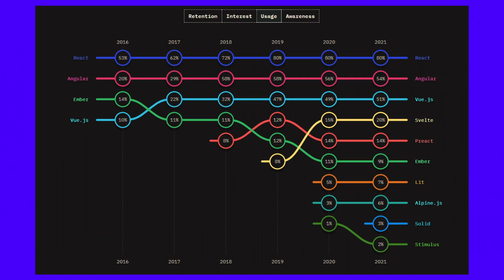Svelte vs React: A Developer's Guide to Choosing Wisely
JavaScript frameworks are constantly evolving, but which one is the best for your project? The ultimate guide to Svelte vs React! 💥

In the present web development ecosystem, JavaScript frameworks are something being used by almost every web developer to make their development process easier and more productive. But as the technology we use keeps improving, the frameworks also keep evolving, with better, simpler, and sometimes even more complex frameworks being released.

With this many choices, it can become really difficult to choose the best framework to suit your needs.

In this video, we will be talking about two of the biggest JavaScript frameworks as of today: Svelte vs React. We’ll compare them head-on and list out the pros and cons of each framework to help you choose one of them.

Kinsta provides Application, Database, and Managed WordPress Hosting. Powered by Google Cloud Platform’s premium tier network and compute-optimized C2 virtual machines, Kinsta delivers enterprise-level security, a free CDN global edge network with 200+ PoPs, and 24/7/365 support.

🚀 Don’t let unnecessarily complicated and underperforming hosts delay your projects. Explore our plans and resource-based pricing to find the perfect fit to run your applications, databases, or WordPress sites

🕘Timestamps

0:00 Intro
1:00 What Is Svelte?
1:30 What Is React?
2:01 Popularity
2:20 Scalability and Extensibility
2:40 Speed and Performance
3:09 Syntax and Learning Curve
3:53 Library Size
4:38 Ecosystem and Documentation
5:14 Employment Opportunities
5:36 Dynamic Styling

📚 Resources